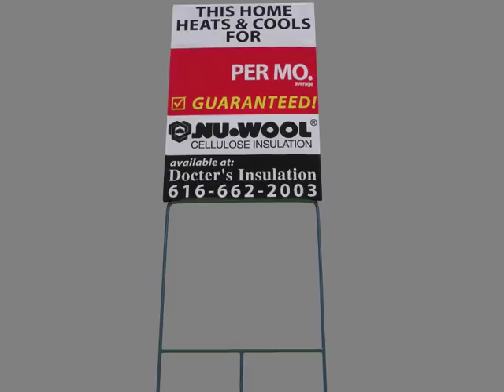360° View of the Turf Frame